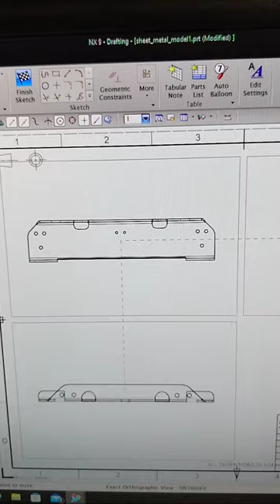Adjusting Borders of view in Siemens NX Drafting/ Drawing